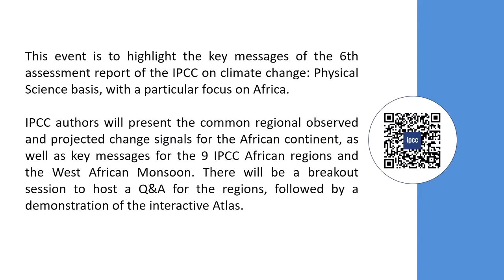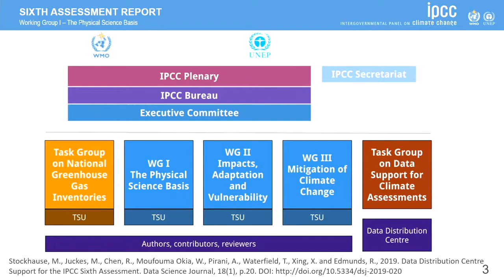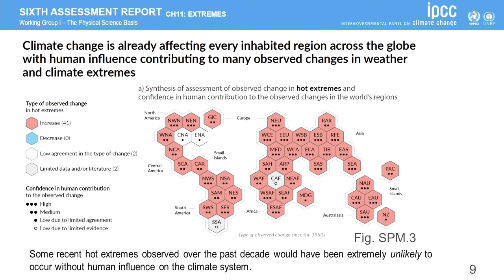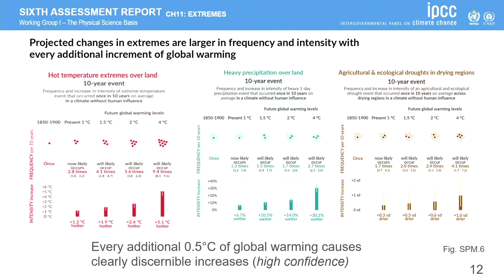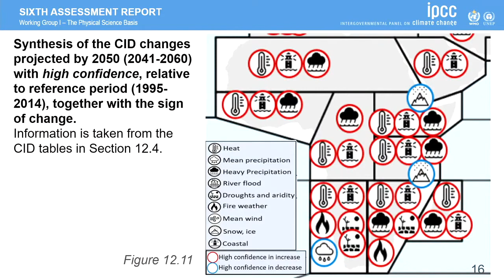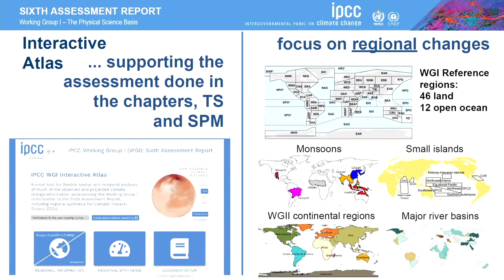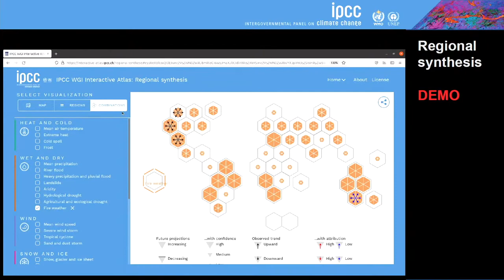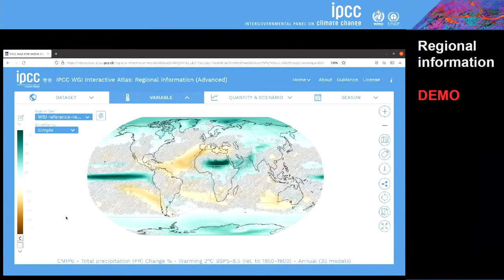Main AR6 WGI regional results: Africa🌍 | IPCC Authors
ℹ️Main regional results of the WGI assessment report for Africa presented by regional IPCC teams; a selection from the video recorded at COP26 IPCC regional events presenting the main results at the regional level.

Chapters:
0:00 Presentation
1:45 Nana Ama Browne Klutse - Regional Information Africa
20:11 Maialen Iturbide - IPCC Interactive Atlas